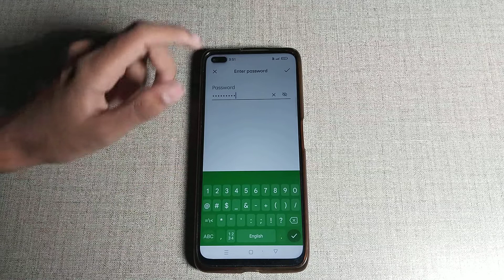how to connect wifi realme 6 pro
Secret settings
Cool new features
Update settings
Problem solve